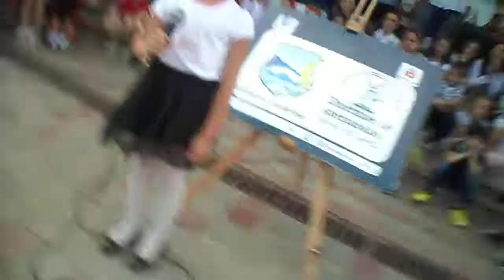569. Tina Gashi, Voto poezinë për Dhëmbët, SH.F. "Andon Z. Ҫajupi", Vushtrri